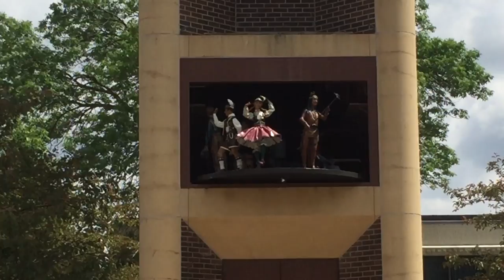Glockenspiel Clock Performance in New Ulm, Minnesota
Part of one of the Glockenspiel clock tower performances that happen everyday in the United States' most popular German town of New Ulm, Minnesota.